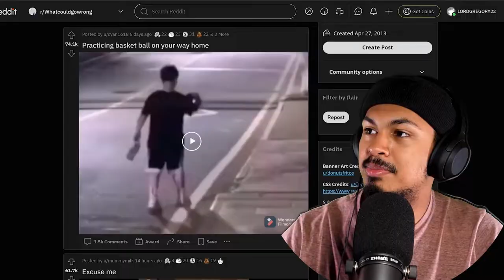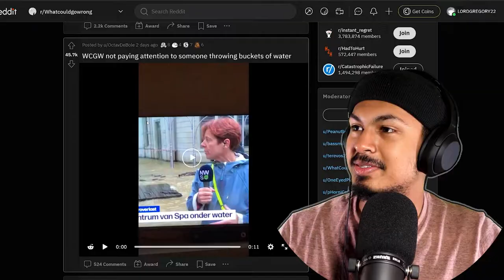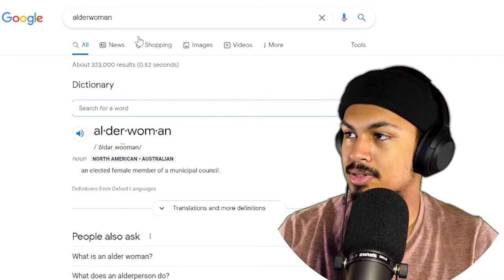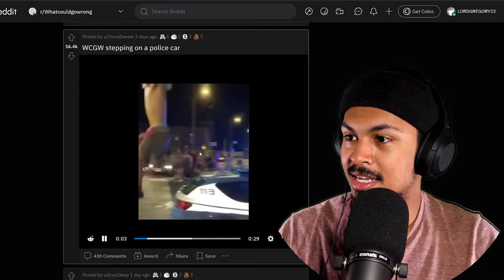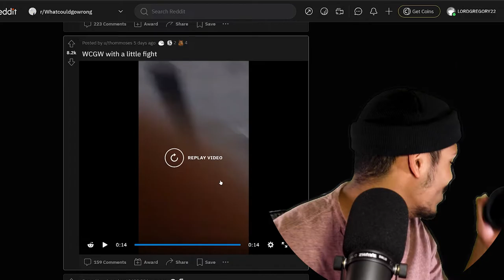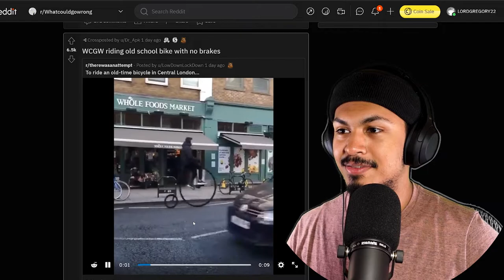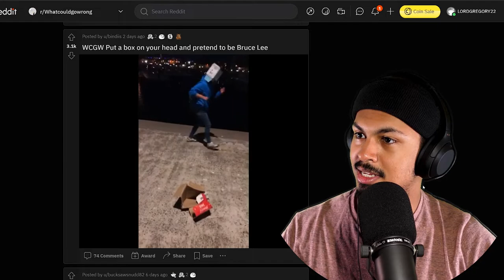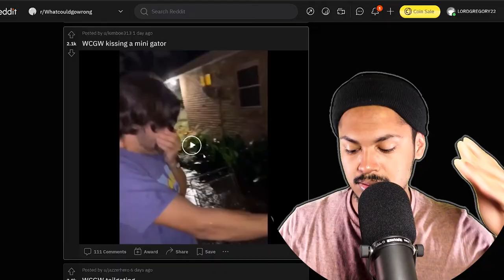What could go wrong: Car Fails Edition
another trip to the what could go wrong reddit, finding some interesting things once again.